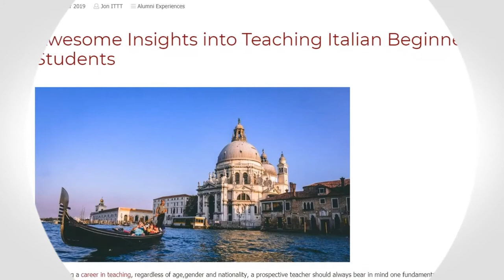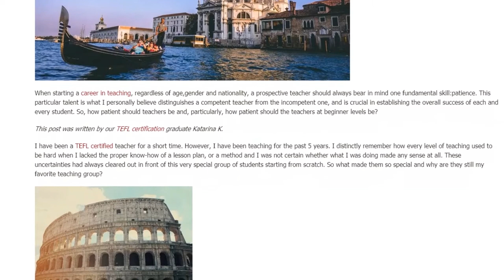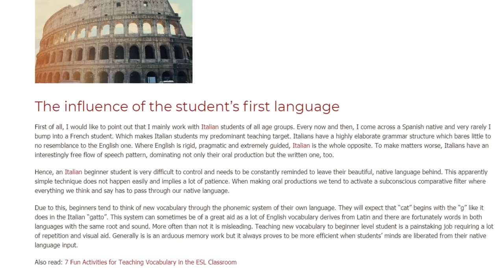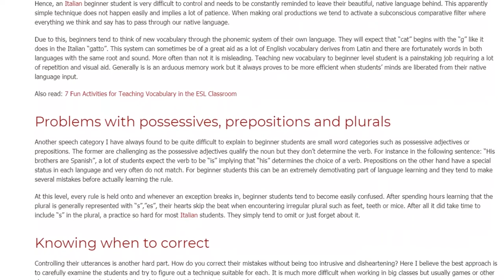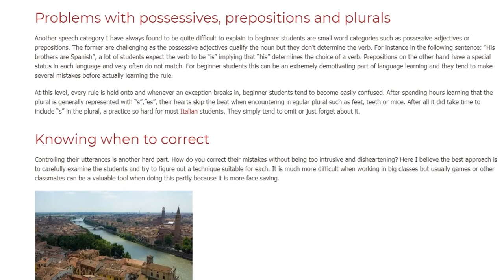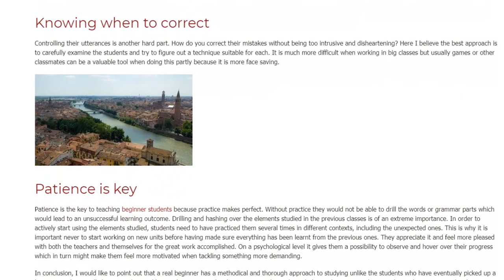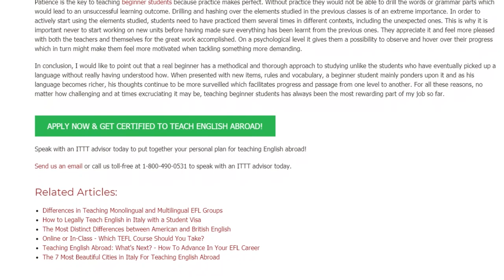Awesome Insights into Teaching Italian Beginner Students | ITTT TEFL BLOG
When starting a career in teaching, regardless of age,gender and nationality, a prospective teacher should always bear in mind one fundamental skill:patience. This particular talent is what I personally believe distinguishes a competent teacher from the incompetent one, and is crucial in establishing the overall success of each and every student. So, how patient should teachers be and, particularly, how patient should the teachers at beginner levels be?